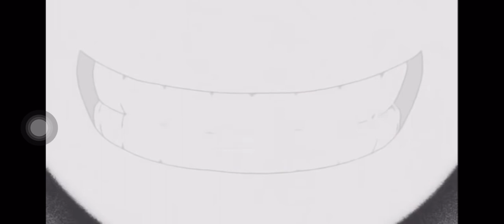CXLTYSBELROSE ~ (KING TULIP MIX) (FT. TEEC-IX)